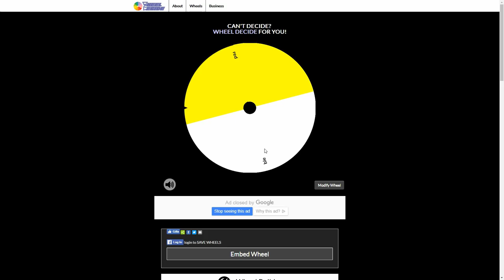coping PewDiePie with original content AKA Minecraft Let's play #1 (Making gucci boots)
YAY have fun